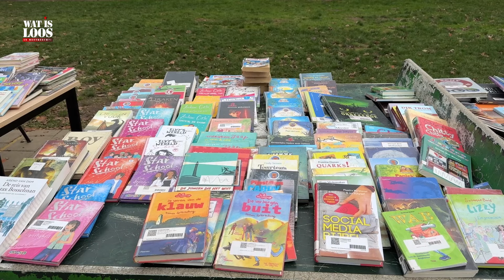KINDERBOEKENWEEK 2024 VAN START OP DE JOHN F. KENNEDYSCHOOL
Vandaag is de Kinderboekenweek 2024 feestelijk van start gegaan op de John F. Kennedyschool. In het kader van deze bijzondere week, die in het teken staat van leesplezier en verbeelding, mochten we aanwezig zijn om het startsein te geven met een voorleessessie.